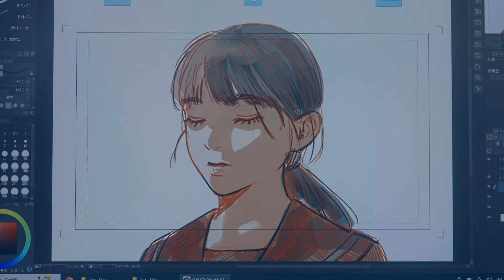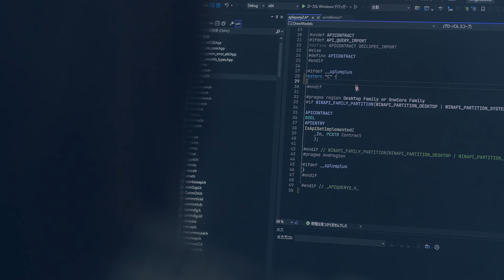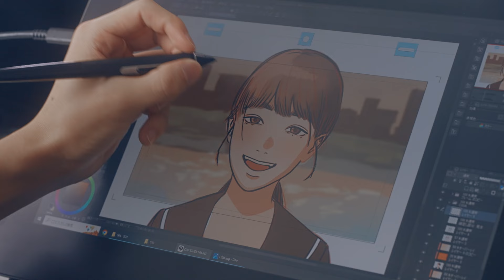『新しい自分へ』/ アンダーグラフ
『新しい自分へ』
作詞・作曲：真戸原直人
編曲：アンダーグラフ / KIM DAN

思い描いている自分じゃない事ぐらい  幼い頃からわかっていたから
単純じゃない弱さと向き合い  強さを演じ続けた

夢追いかける為置いてきた  約束は今も果たせぬまま
君の声が胸の中で  何度聞こえたのだろう

独りじゃ止まったまんまの両手が  物語を描き始める
輝き溢れていくその先へ  少しは怖いけれど

新しい世界と手を繫ごう  僕達は「今」と「未来」を生きている
夢を夢で終わらせないように  旅路を続けて  いつかは笑い合おう

走り出している自分を止めたくはない  サヨナラは何度もしてきたけど
涙を流すその前に  夢を描き続けよう

戸惑い傷んだまんまの心が  寂しさを時に連れてくる
「越えていけ！」  叫んでいる  この声が貴方に届くように

不器用な自分も抱きしめよう  誰の為じゃなく  明日を生きていく
旅を旅で終わらせないように  光射す方へ  駆け出すその一歩で

夢を夢で終わらせないように  旅路を続けて  まだ見ぬ世界へ
新しい自分と手を繋ごう  涙の向こう側  孤独じゃないから
旅を旅で終わらせないように  光射す方へ  新たな夢の先へ

〇監督・脚本
綾部真弥
Sally(U.G.Ver.)

〇アニメーション制作
堀井 結月(アニメーション学科卒業生)
瀬山 智花(アニメーション学科)

〇学生キャスト(声優学科)
橘 恵(演：古川 りの )
安藤 陽菜(演：上杉 さや )
松本 奏(演：原 俊太郎 )
長瀬 蓮(演：武田 拓巳 )
三枝 結衣(演：小林 歩未 )
森 沙織(演：塩谷 麻乃 )
両澤 寛治(演：本橋 拓哉 )
向井 彩子(演：多勢 彩加 )
林 真帆演：田畑 紗穂)
大江 博士(演：土田 陽呂都 )
浜田 秀吉 (演：髙橋 秀吉)

〇制作プロダクション：メディアンド
〇企画：アミューズメントメディア総合学院